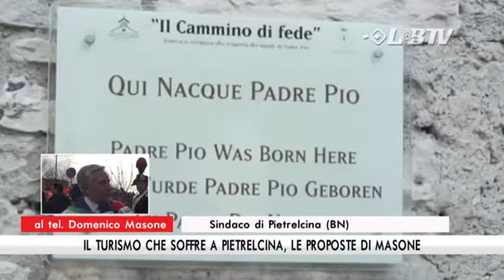Il turismo che soffre a Pietrelcina, le proposte del Sindaco Masone